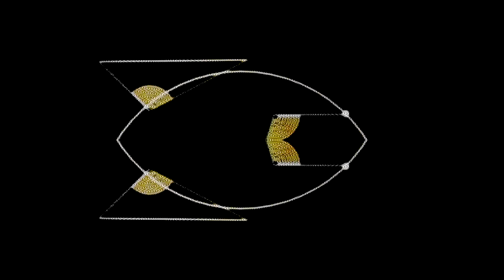Gravity (Music Video)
OFFICIAL SELECTION 2016 1st Annual Tromanimation Film Festival

The first music video off Another Sky, a FREE 14-track companion piece to award-winning composer David Rosen's sophomore album, An Unseen Sky. "Gravity" is a uniquely visual piece of art that uses public domain footage and effects to create something original and exciting out of very little.

This is David Rosen's fourth time creating a music video out of public domain footage. Previous efforts such as "Lights In The Sky" and "Dreams Like These" went on to play at film festivals all over the world and "Lights In The Sky" even won two awards.

This video will be followed up in January with a Virtual Reality version by Elemental Spark, creator of An Unseen Sky: The VR Experience. More about Elemental Spark and our future Virtual Reality plans can be found

Video by David Rosen

Find out more about Another Sky and how to get the album, which features "Gravity," for FREE